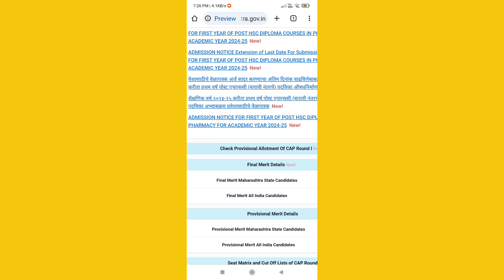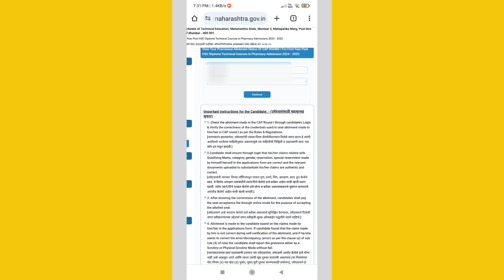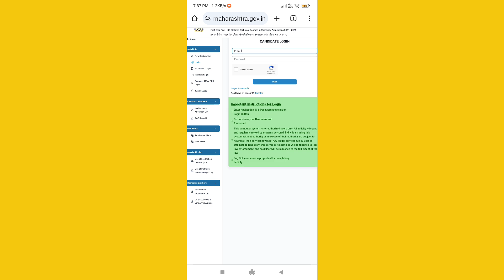D.Pharmacy Admission 2024 Provisional Allotment of Cap Round-I has been declared.